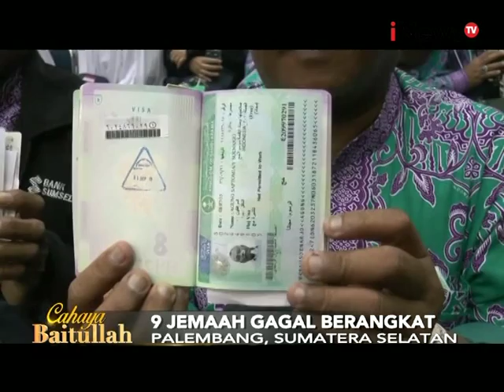Di Palembang 9 Jemaah Haji Gagal Berangkat Ke Tanah Suci Mekkah - iNews Pagi 02/09